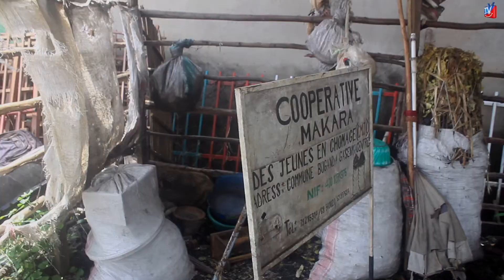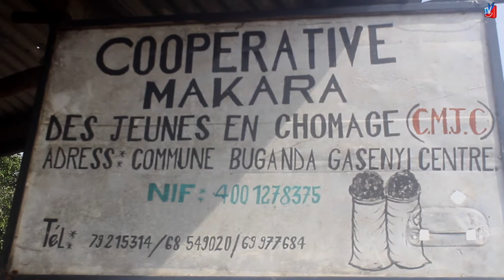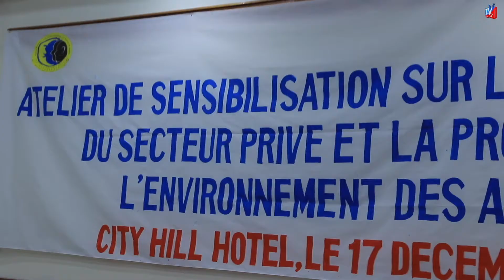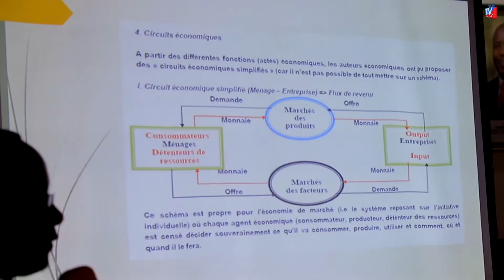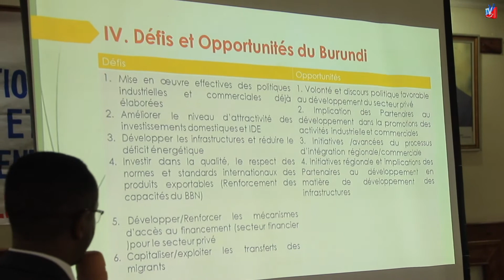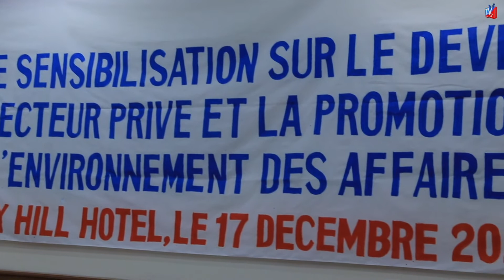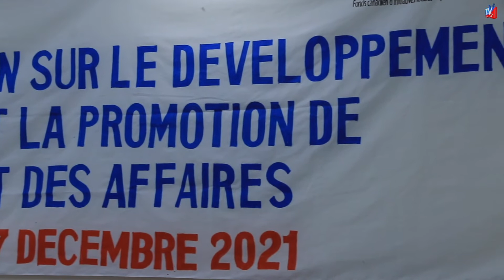AMAKURU YO KUWA 20 KIGARAMA 2021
Ishure rya bumbiri ya 3 muri komine buranda , intara ya cibitoke, risaba leta kurironsa ibikoresho nk'ibitabo,intebe,utuzu twa surwumwe n'ibindi,ni mugihe hibonekeza ubukene bw'ivyo bikoresho.